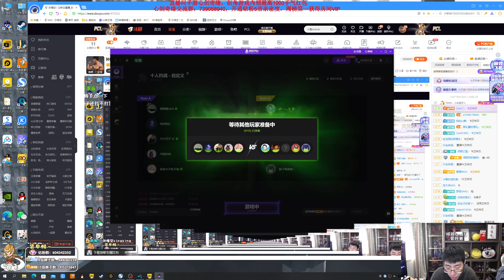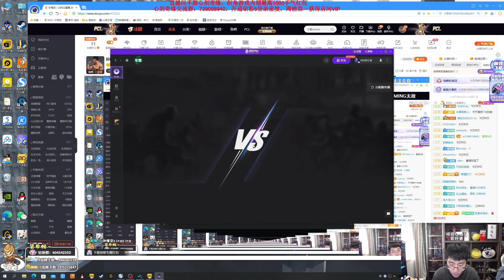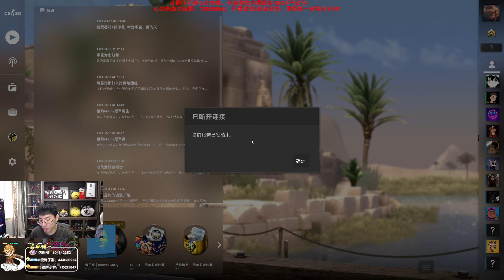【猴哥】蘭林漢悟空：CSGO 主播5V5 童豬 小溫 包包 剛子 耗子 大謀 叁三 七仔仔 太一 （20230330P10)